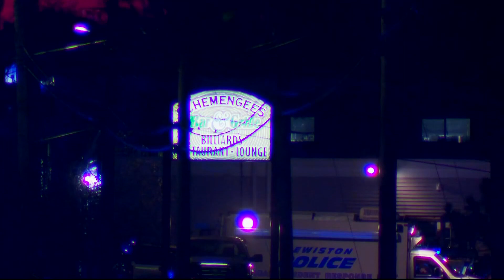Manhunt continues in Maine mass shooting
Police are searching for Robert Card in connection to this shooting.